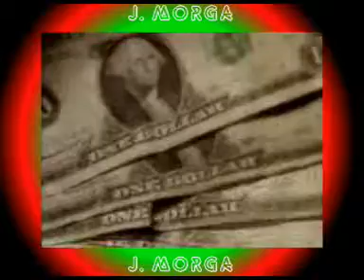ABBA MONEY MONEY MONEY (THE PERFORMANCES) VIDEO BY J. MORGA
FOR STEREO ABBA IN A FEW TV SHOWS SINGING MONEY MONEY MONEY